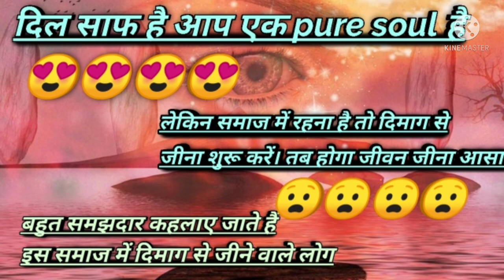😧😧😧😧दिल के साफ लोग अकसर हर रिश्ते में धोखे का शिकार बन जाते हैं ||🥰🥰🥰🥰life After spiritual awakening